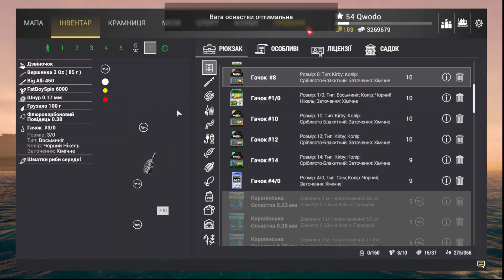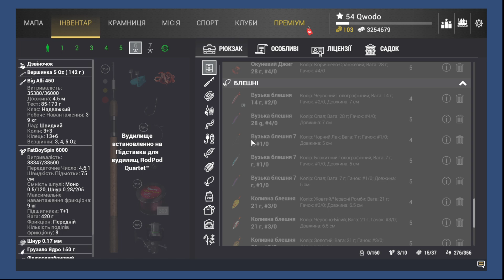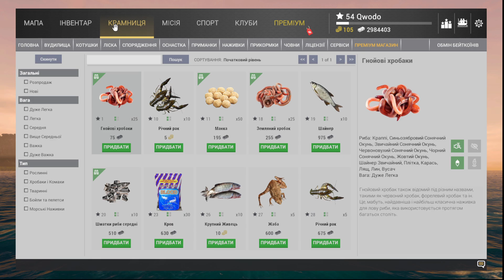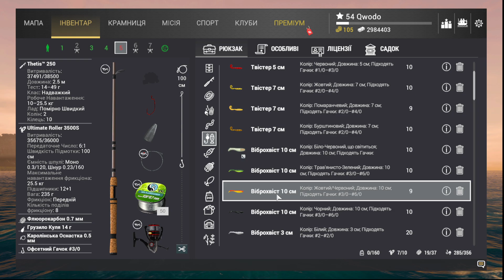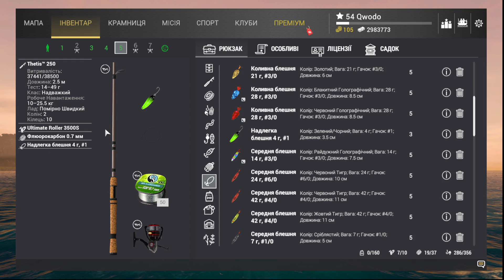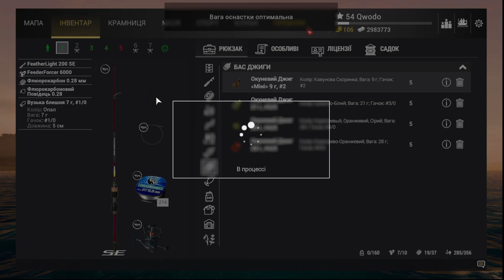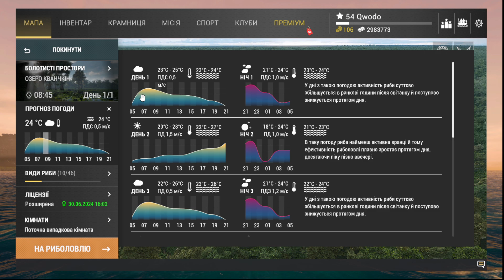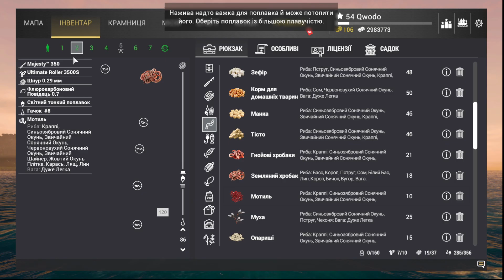Дослідження Кванчкін I - Fishing Planet (Озеро Кванчкін) #47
Fishing Planet - це безкоштовний симулятор риболовлі, доступний на платформах ПК та консолей. Гравці можуть насолоджуватися реалістичним досвідом риболовлі у різних водоймах по всьому світу, використовуючи різноманітні види екіпіровки та приманок. Гра має великий вибір риби, різноманітні місця для ловлі, спільноту гравців, з якими можна спілкуватися та змагатися. Її реалістична фізика та візуальні ефекти допомагають створити іммерсивний досвід риболовлі для любителів цього захоплення.